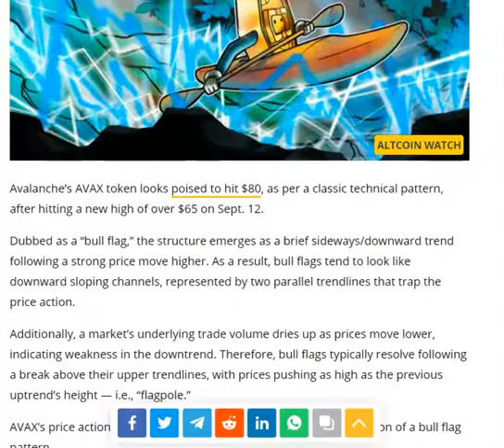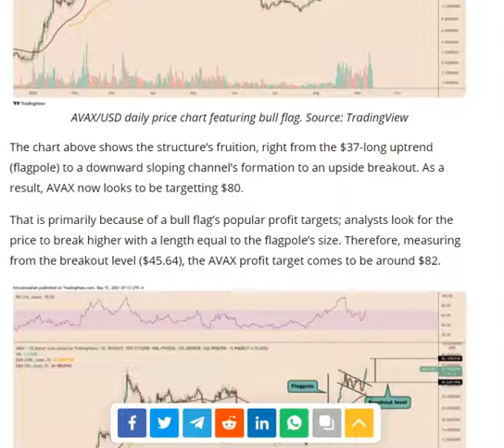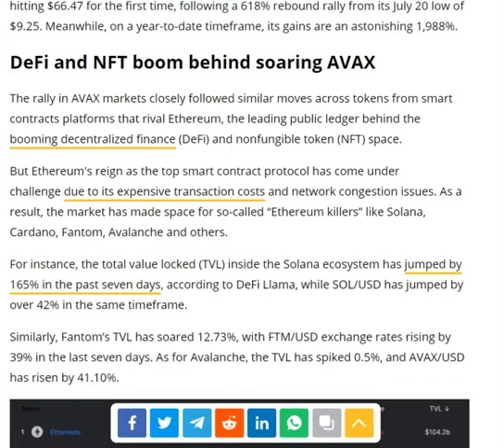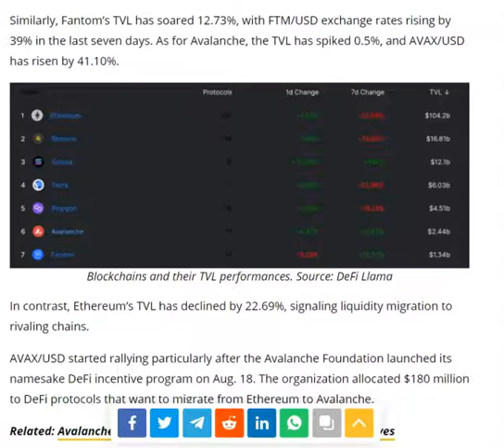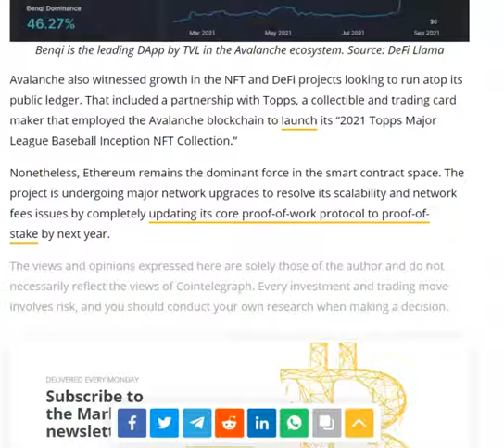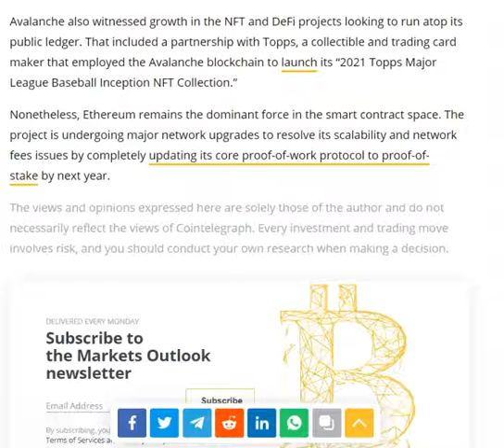Bull flag breakout pushes Avalanche toward $80 as AVAX price hits another record high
⛓️ 🔗 Useful Links 🔗 ⛓️

📺Essential Videos📺

- TIMESTAMPS -
0:00 Intro
1:52 Avalanche Recap
5:06 Avalanche Updates
7:48 AVAX Price Analysis
11:00 Avalanche Roadmap
13:56 Avalanche Origin Story
16:16 Conclusion

⛓️ 🔗 Useful Links 🔗 ⛓️

👨‍🏫Avalanche Recap👨‍🏫

Avalanche was built by Ava Labs, a software development company based in New York which Emin founded in 2018

The Avalanche main net went live in September 2020 after a series of funding rounds which collectively raised over 60 million dollars.
Avalanche gets its name from a novel proof of stake cryptocurrency consensus protocol that was pitched in 2018 by an anonymous group of individuals who call themselves “Team Rocket”

Avalanche’s AVAX token looks poised to hit $80, as per a classic technical pattern, after hitting a new high of over $65 on Sept. 12.

Dubbed as a “bull flag,” the structure emerges as a brief sideways/downward trend following a strong price move higher. As a result, bull flags tend to look like downward sloping channels, represented by two parallel trendlines that trap the price action.

Additionally, a market’s underlying trade volume dries up as prices move lower, indicating weakness in the downtrend. Therefore, bull flags typically resolve following a break above their upper trendlines, with prices pushing as high as the previous uptrend’s height — i.e., “flagpole.”

AVAX’s price action since Aug. 17 has apprehensively led to the creation of a bull flag pattern.